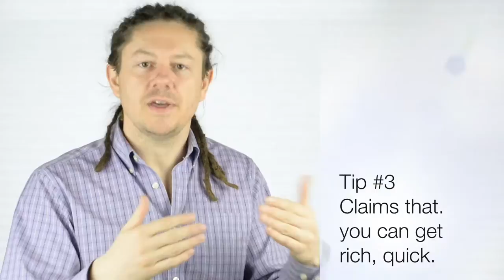Israel Anderson's 4 Tips to Spotting Illegal Pyramid Schemes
Many illegal pyramid schemes masquerade as legitimate network marketing businesses. Learn how to spot the differences.